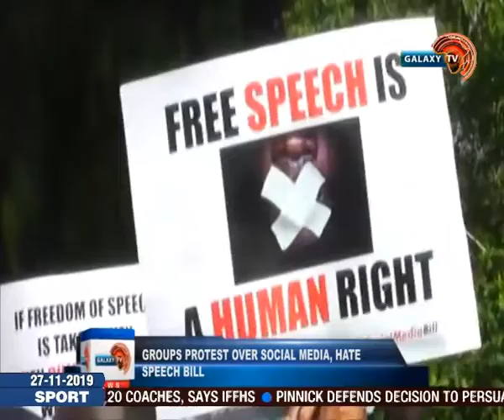Groups Protest over Social Media Hate Speech Bill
The protesters are also demanding the immediate release of Omoyele Sowore who has been in the custody of the Department of State Services despite being granted bail by the court.

Protesters, many bearing placards and banners denouncing the Social Media and Hate Speech Bills described them as draconian decrees aimed at gagging the Nigerian populace.

They described the plan to regulate social media and curb hate speech in the country as a disguise to infringe on the rights of Nigerians to free speech.